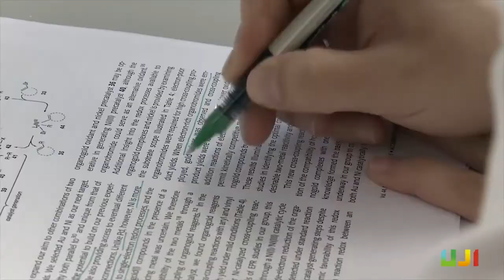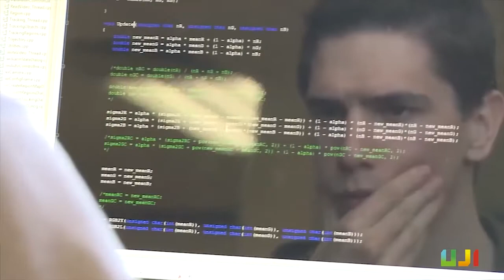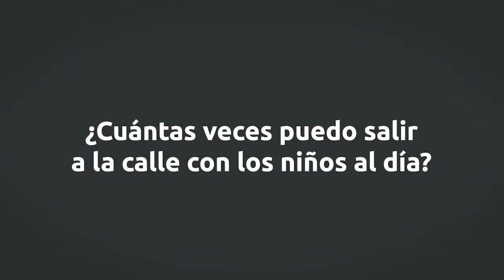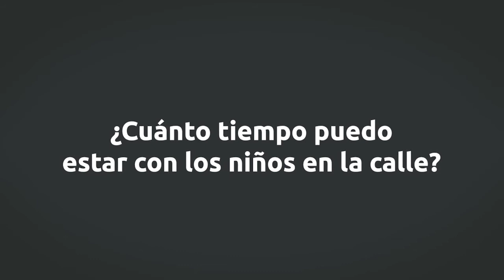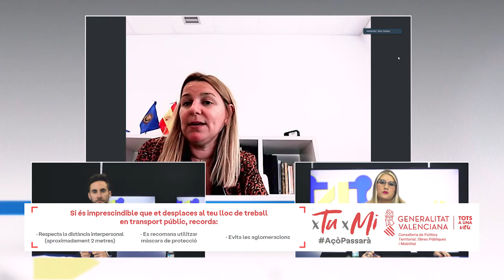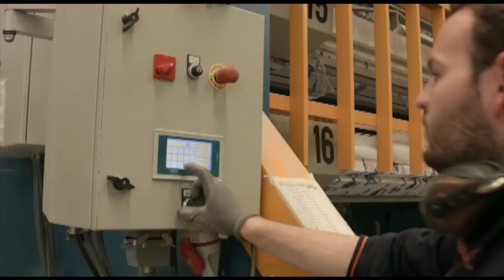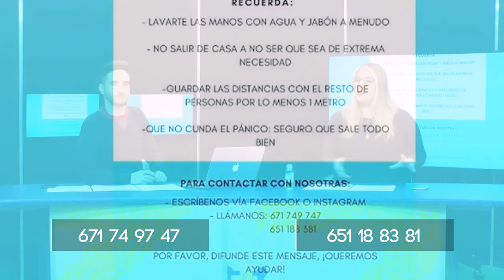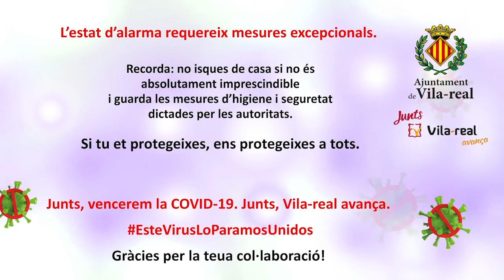Avança't: Especial Coronavirus. 28-04-20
Marta Alacreu i Miguel García amb tota l'actualitat del coronavirus a Vila-real i voltants.